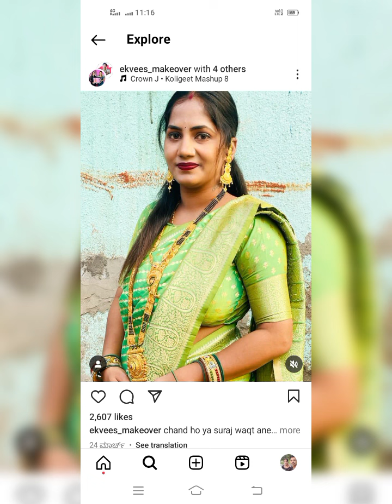🔥27/05/2024 🔥5:21pm 🔥🔥baluku bali 🔥🔥🔥